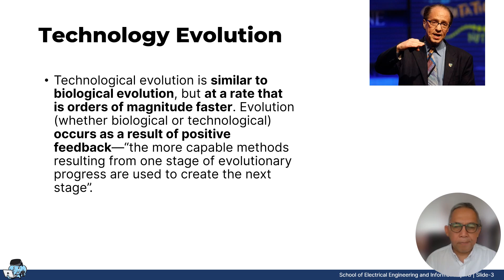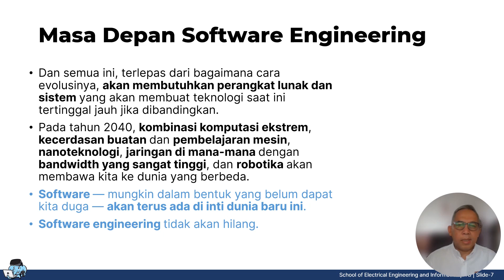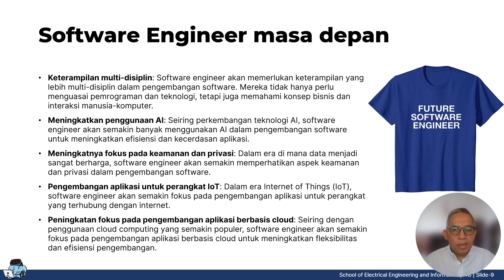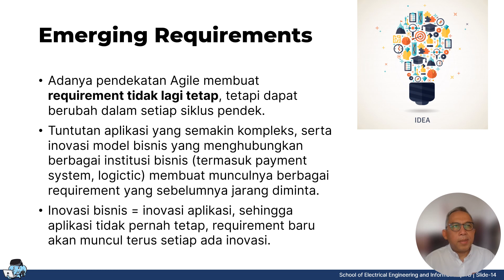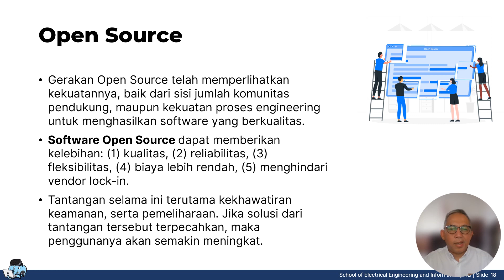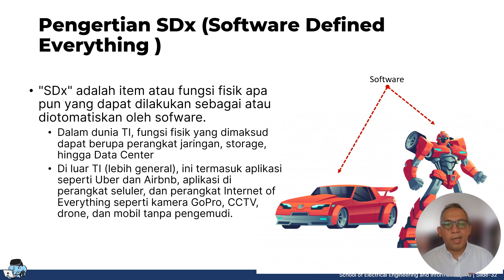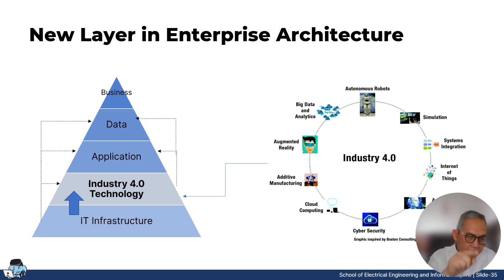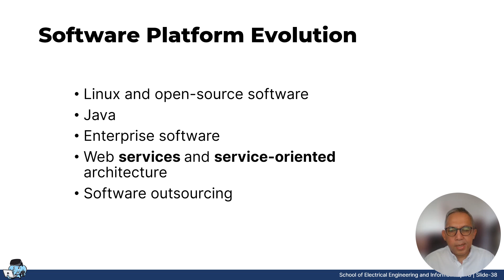MPA: Emerging Trends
Video ini adalah bagian dari kuliah "Manajemen Pengembangan Aplikasi" di STEI, Institut Teknologi Bandung. Bagian ini membahas Selamat mengikuti...